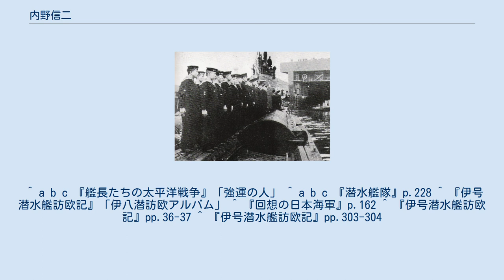内野信二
内野 信二（うちの しんじ、1900年（明治33年）8月6日 - 没年不明）は、日本の海軍軍人。
太平洋戦争中に第二次遣独潜水艦作戦を完遂した伊号第八潜水艦長である。
鹿児島二中を経て海軍兵学校49期を卒業。
皇族2名を除いた席次は174名中29番。
同期に原為一、長澤浩、鹿岡円平などがいる。
1922年（大正13年）5月海軍少尉に任官した。
 中尉時代に5艦の呂号潜水艦に乗艦し、大尉進級。
水雷学校高等科へ進み、さらに同専攻科を卒業。
伊号潜水艦水雷長、潜水学校教官を務め、1933年（昭和8年）11月、少佐へ進級。
以後潜水学校甲種学生（潜水艦長養成過程）をはさみ5艦の潜水艦長を歴任。
艦は「呂号第二七潜水艦」、「伊号第二四潜水艦」、「伊号第六五潜水艦」、「伊号第五潜水艦」、「伊号第六八潜水艦」である。
「知床」副長を経て、再度の潜水学校教官として勤務中、太平洋戦争の開戦を迎えた。
この教官時代は潜水艦長の大量育成が行われた時期で、通常年1期の学生を3期卒業させている。
内野が「伊号第八潜水艦」長に就任したのは1942年（昭和17年）7月のことで、ガダルカナルの戦いに参戦し、同島への輸送作戦に従事。
撤退作戦では陽動行動をとった。
 大佐進級が目前となり、少中佐の配置である潜水艦長の任を離れる時期が近づいていたが、「伊号第八潜水艦」長として第二次遣独潜水艦作戦を命じられる。
人事局は転任を考えていたが、軍令部で潜水艦作戦を担当していた井浦祥二郎は、内野の留任を働きかけ内野は在職のままとなり、作戦中に大佐に進級している。
大佐の潜水艦長は日本海軍で最初の事例であり、現職の潜水艦長としては最古参となった。
なおこの作戦に参加することは内野の希望でもあった。
作戦終了後、第十一潜水戦隊参謀に転じ、潜水学校教官、呉潜水戦隊参謀を経て、蛟竜12隻からなる小豆島突撃隊の司令を務め終戦を迎えた。
 ブレストに入港直後の伊八潜と乗員 艦橋右端に内野艦長 第二次遣独潜水艦作戦は、独総統・アドルフ・ヒトラーの希望により実施に至った。
ヒトラーはインド洋での連合国通商破壊戦の強化を望み、ドイツ潜水艦2隻の無償譲渡を申し入れる。
1隻（「呂五〇〇潜」）は独海軍乗員により日本に回航された。
しかし1隻（「呂五〇一潜」）は日本海軍によって回航することを望み、「伊号第八潜水艦」はその乗員予定者等約60名を乗せて独に向かったのである。
また機密兵器の交換、戦略物資（生ゴム、錫など）の輸送、在欧人員の交代などの目的があった。
 この作戦には難しい条件があった。
独潜水艦を相手に対潜戦闘を重ねている連合国海軍、空軍の警戒を突破するために必須の電探（レーダー）装備と、洋上での燃料補給、独海軍との会同である。
日本の電探開発は遅れていたが、呉海軍工廠電気部は懸命の努力で潜水艦用電探を装備（日本潜水艦への電探装備は初めてであった）、艦首を突き合わせる方法での潜水艦から潜水艦への燃料補給など課題を克服し、呉軍港を出航したのは1943年（昭和18年）6月1日である。
｢伊一〇潜水艦｣との三回の洋上補給に成功し喜望峰に向かうが、英軍の哨戒が厳しく大きく迂回した航路をとる。
喜望峰の南は荒天が続く海域であり、艦は損傷を受けつつも大西洋に到達した。
 7月21日に独駐在武官からの無線連絡を受信し、独潜水艦との会合に向かう。
長期間の陸地を見ない単独航海で、小艦同士の会合が果たせるか懸念があったが独海軍は周到な配慮を示し、8月2日に会合を果たす。
ここで独製レーダーを装着するが、きわめて優秀な性能であった。
内野は「これがなかったら大西洋を乗り切ることは不可能であった」と語っている。
独空軍は「伊号第八潜水艦」が危険地帯を突破するに際し連合国哨戒部隊を攻撃する援護行動をとった。
8月30日、2度目の独海軍との会同に成功。
水上部隊、航空部隊の護衛を受けてブレスト軍港に入港し、阿部勝雄、藤村義一ら日本海軍武官、独海軍大将らの出迎えを受け、独国の歓迎を受けた。
日独で交換された兵器は、日本側提供の 酸素魚雷・潜水艦自動懸吊装置、潜水艦無気泡発射管、最新式水上偵察機など、独側提供が電波探知機・航空機用機銃・二十ミリ四連装対空機銃・高速魚雷艇用エンジン・無線関係兵器である。
 内野ら幹部はベルリンやパリを訪問し、乗員一同とパリ郊外で休養をとった。
ベルリン滞在中に日独伊三国軍事同盟の一角である伊国の降...